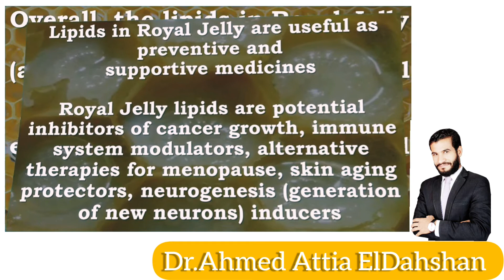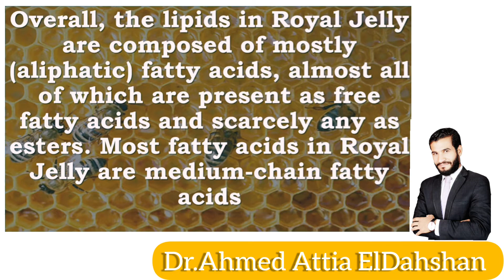Dr.Ahmed Attia Eldahshan talks about new study about royal jelly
Your health our goal